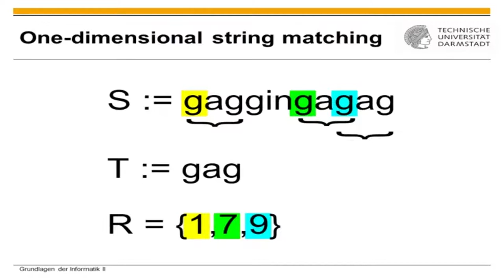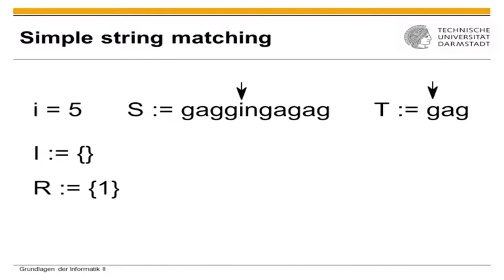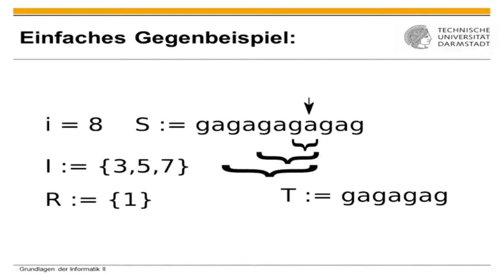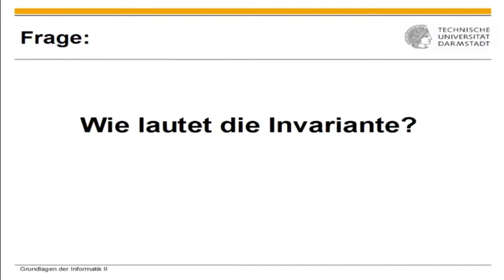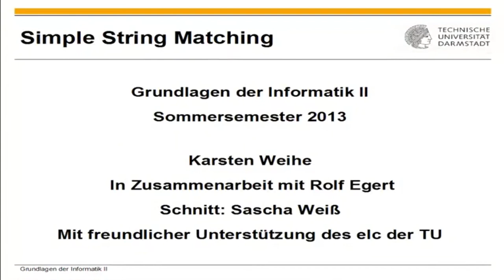Simple String Matching